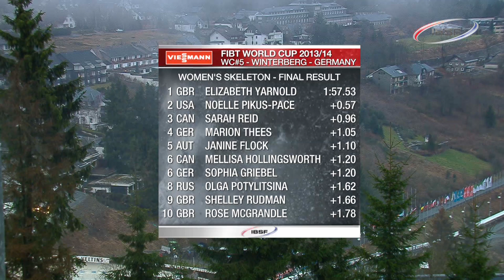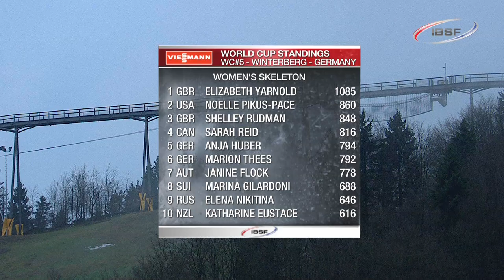FIBT | Women's Skeleton World Cup 2013/2014 - Winterberg Highlights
2012 World Championship bronze medallist Elizabeth Yarnold from Great Britain outdueled Noelle Pikus-Pace of the United States to win the fourth World Cup event of the season and extend her lead in the overall ranking. Sarah Reid of Canada, who won the bronze medal in the 2013 World Championships, came third in Winterberg.